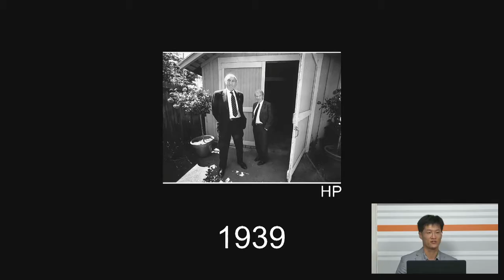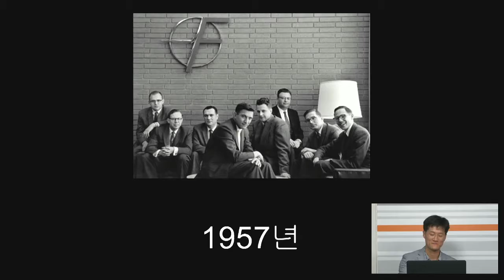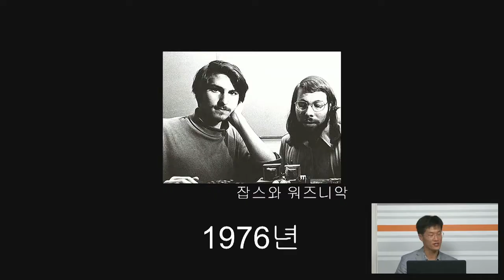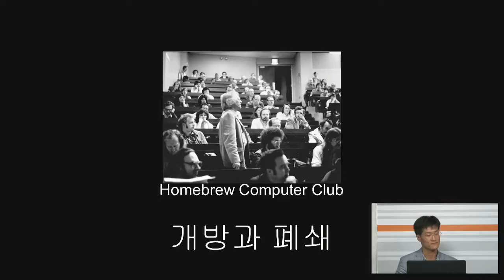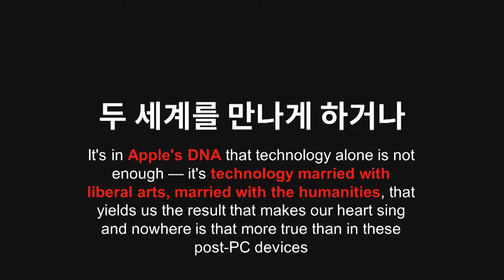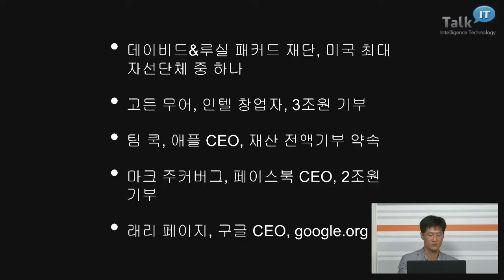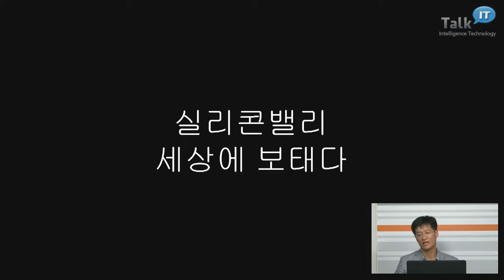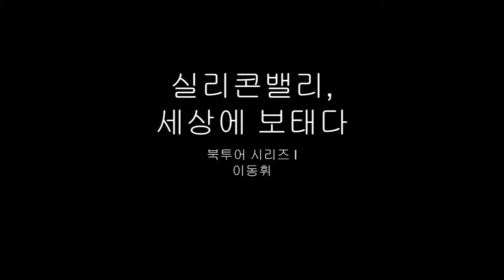[IT 북포럼/저자 특강] 구글 심장부에서 일하는 한국인 엔지니어가 들려주는 실리콘밸리와 구글 이야기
IT를 토크하자, 토크 아이티!

IT 북포럼 - 저자 특강:
창조와 혁신의 현장을 가다 - 실리콘밸리 견문록 By 이동휘 저자

구글 심장부에서 일하는 한국인 엔지니어 이동휘.
그가 본 실리콘 벨리와 구글 그리고 미국.
세상을 바꾼 사람들과 세상을 바꾸려는 사람들의 생생한 이야기와 함께 구글에서 일하며 얻은 저자의 인사이트와 경험, 지식에 대해 들어 봅니다.